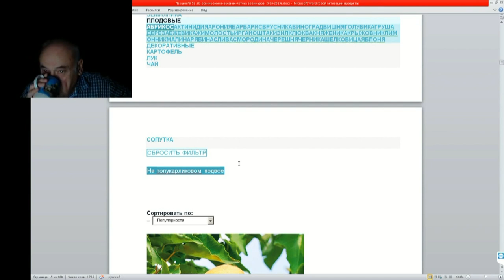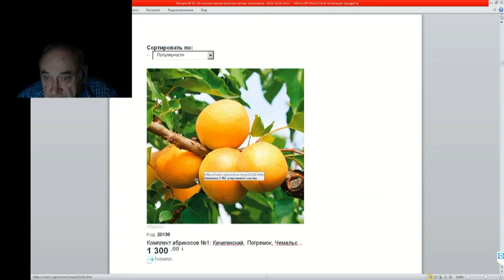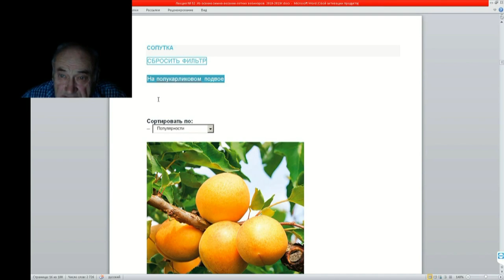52 ч 4 полукарликовый подвой что это